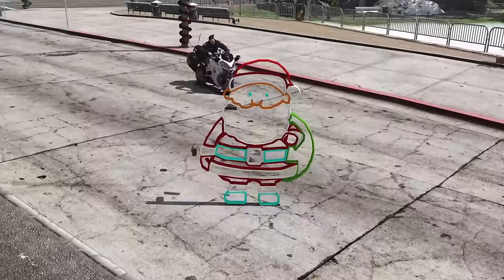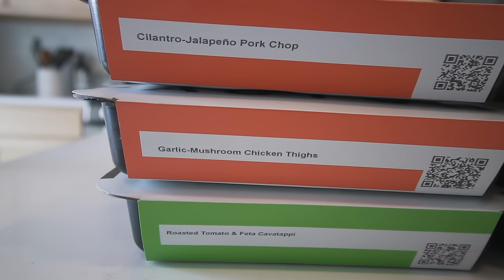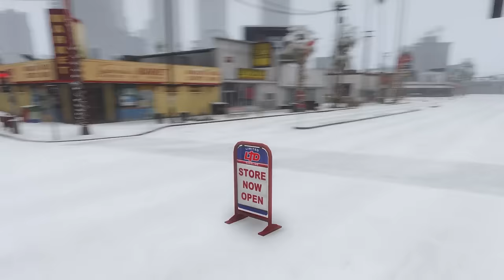Shapeshifting Prop Car Embarrassing Cops In GTA 5 RP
GTA 5 Roleplay but I used a shapeshifting prop car that was able to become any object I can see. This was the ultimate form of the prop vehicle. There was no stopping of combinations I could have become. Every prop possible I was able to shapeshift in to it. I was able to confuse the cops multiplane times. When I get close to a object I can clone it and become that prop this made every moment intense! GTA RP episode is packed with action like high speed cop chases, bank robberies, prop car, car shifting & more! Also plenty of funny moments. Enjoy!